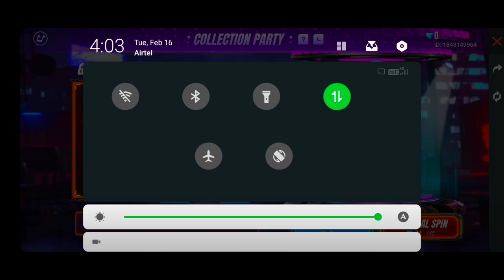Ff new event | ff new event today | elite pass discount event | ff new update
1.ELITE PASS DISCOUNT EVENT

2.FEBRUARY ELITE PASS DISCOUNT

3.TODAY NEW UPDATE ELITE PASS DISCOUNT

4.ELITE PASS NEW EVENT FREE FIRE

5.ELITE PASS NEW EVENT FF

1.COBRA EVENT FREE FIRE

2.FREE FIRE NEW EVENT COBRA

3.COBRA SPIN EVENT FREE FIRE

4.SAKURA BUNDLE IN COBRA SPIN EVENT

5.COBRA SPIN EVENT NEW TRICK

6.COBRA SPIN EVENT 1 SPIN TRICK

7.TODAY NEW UPDATE COBRA EVENT

8.FF NEW EVENT COBRA SPIN

9.FF NEW UPDATE COBRA SPIN

10.GARENA FREE FIRE NEW EVENT COBRA SPIN

1. MYSTERY SHOP FREE FIRE

2. NEW MYSTERY SHOP EVENT

3. FREE FIRE NEW EVENT MYSTERY SHOP

4. TODAY NEW MYSTERY SHOP EVENT

5. FIRE FIRE MYSTERY SHOP EVENT

6. NEW MYSTERY BUNDLE

7. FREE FIRE NEW MYSTERY BUNDLE

8. NEW MYSTERY SHOP EVENT FULL DETAILS

9. FREE FIRE NEW UPDATE MYSTERY SHOP

10. FF NEW EVENT MYSTERY SHOP

11. MYSTERY SHOP FULL REVIEW

12. NEW MYSTERY SHOP ELITE PASS DISCOUNT

13. MYSTERY SHOP EVENT FREE FIRE

14 NEW MYSTERY SHOP EVENT FREE FIRE

1) free fire new event

2) free fire new event today

3) free fire new event tamil

4) free fire new event elite pass

5) free fire new event telugu
6) free fire new event malayalam

7) free fire new event india server

8) free fire upcoming new events

9) free fire upcoming new event

10) free fire upcoming events

11) free fire upcoming event

12) today event in free fire

13) today event in free fire tamil

14) today event in free fire in telugu

15) today event in ff

16) today event in free fire malayalam

17) today event in free fire top up

18) today event in ff tamil

19) today event in free fire emote

20) today event in free fire problem

21) today event in free fire gun skin

22) free fire new event  February

23) free fire new event February 2021

24) free fire new event February india
25) free fire new event  February
26) free fire new event today september

27) free fire new event today

28) Free fire new event Indian server

29) free fire new event today booyah app

30) free fire new event today helping gamer

31) free fire new event today lokesh gamer

32) free fire event 2021

33) new event

34) new event free fire

35) new event free fire today

36) new event pubg mobile

37) new event free fire tamil

38) new event free fire mystery shop

39) new event ff

40) supermarket new event free fire

42) free fire new event supermarket

43) today new event free supermarket

44) ff new event supermarket

45) new event free fire supermarket

46) supermarket update free fire

47) today update supermarket free fire

48) new bundle free fire supermarket

49) free fire supermarket event

50) new event free fire february

💓From India

HELPING GAMER,LOKESHGAMER,TOTAL
GAMING, TWOSIDEGAMER,